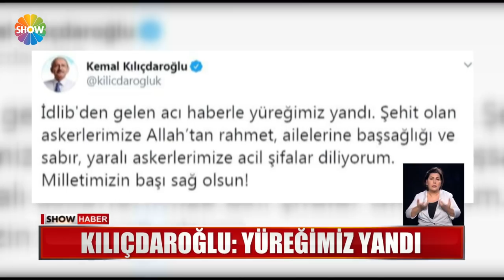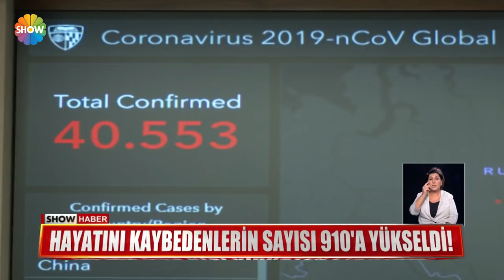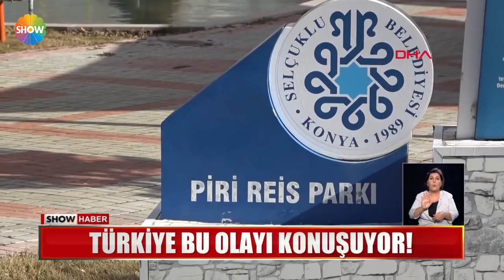Show Ana Haber 10 Şubat 2020